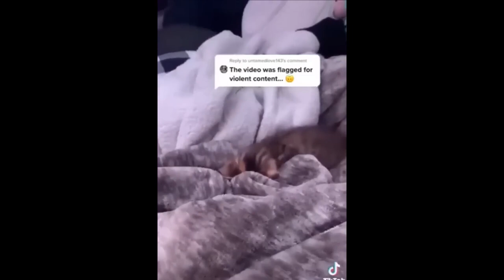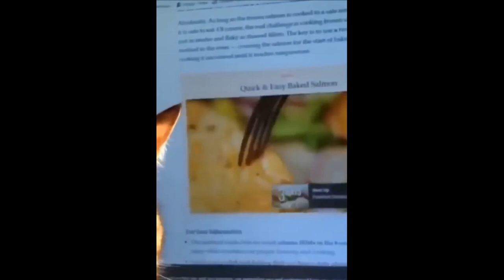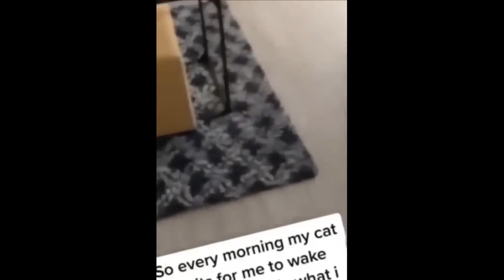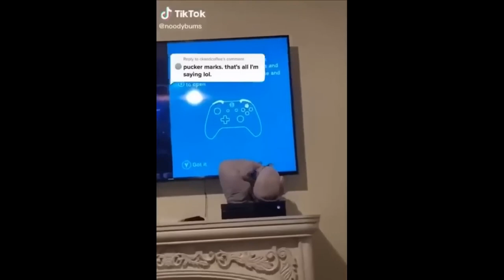2 HOUR FUNNY CATS COMPILATION 2023 Cute and Funny Cat Videos to Keep You Smiling